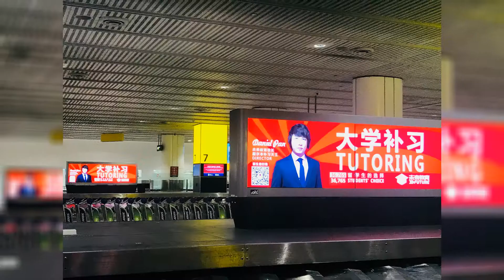ToFuture2019年会视频